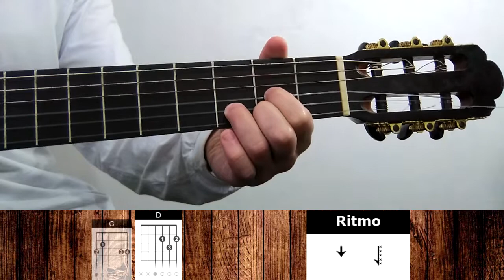Mamonas Assassinas - RENATO, O GAÚCHO [ COMO TOCAR ]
Aprenda a tocar a música "RENATO, O GAÚCHO" dos Mamonas Assassinas no violão com a cifra e os diagramas dos acordes e dos ritmos da mão direita.